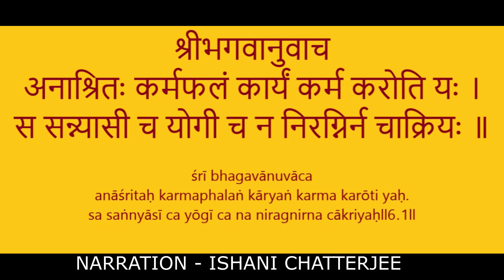Hare Krishna - Bhakti Nritya -Episode -124- BHAGAWAD GITA -"Dhyan Yog /AatmaSaiyamYog"-Ch-6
The Supreme Lord said: Those who perform prescribed duties without desiring the results of their actions are actual sanyāsīs (renunciates) and yogis, not those who have merely ceased performing sacrifices such as Agnihotra yajna or abandoned bodily activities.( 6 - 1 )